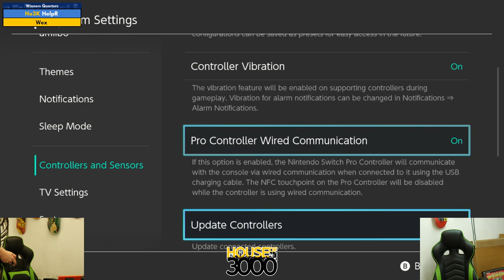Final BoMBS Winners Quarters HelpR vs Wex